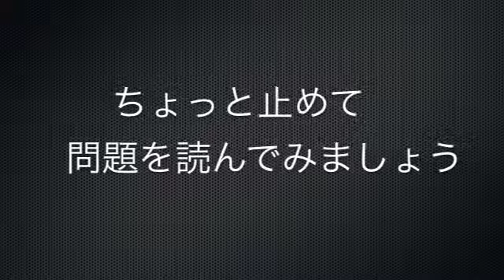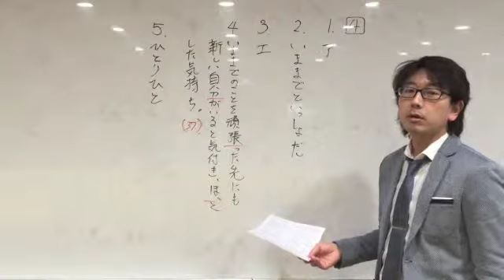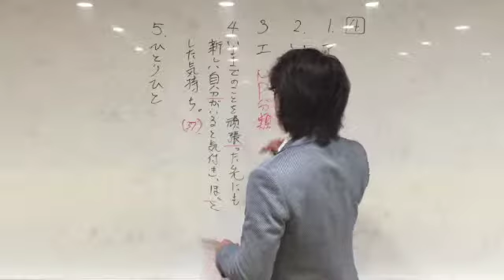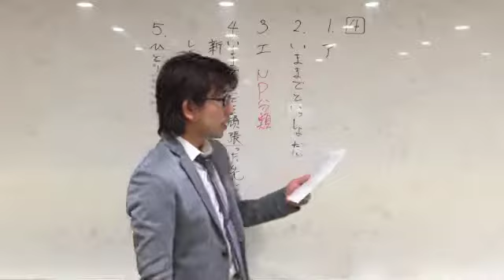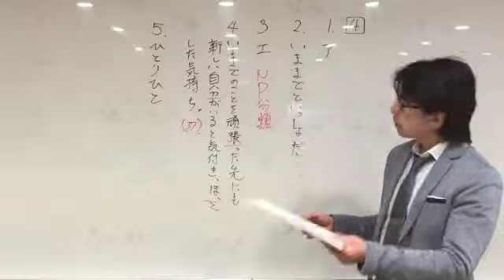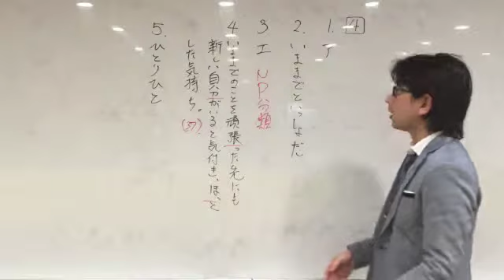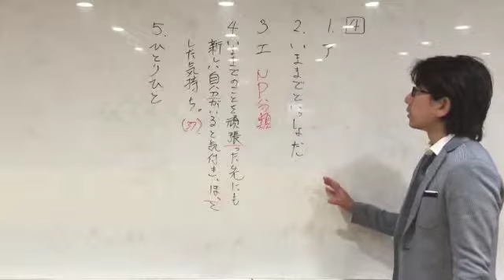熊本 塾 平成２７年度熊本県公立高校入試国語４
国語の解説その４です。

自律思考支援型学習室ブレイクスルー・アカデミー